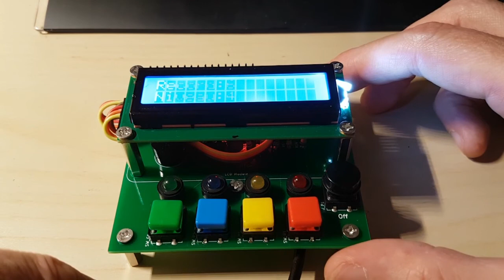ClignoDroïd un jeu pour le Raspberry Pi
ClignoDroïd est un jeu créé par Olivier pour ses enfants. Basé sur un Raspberry Pi Zero W (mais un autre RasPi conviendra) un écran LCD 2 lignes quelques LED et des boutons, ClignoDroïd a également été l'occasion de réaliser un vrai circuit imprimé, des programmes en Python etc. Le principe du jeu est inspiré du Simon mais ici les séquences sont différentes à chaque fois. Le descriptif et les fichiers sont disponibles sur framboise314.fr